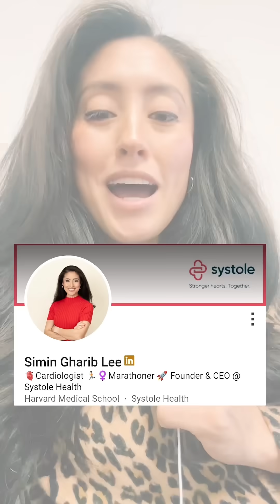Most people don’t realize this: there’s a hidden kind of heart attack called SCAD and it’s up to 10X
Most people don’t realize this: there’s a hidden kind of heart attack called SCAD and it’s up to 10X more common in women. 🚨 Unlike cholesterol blockages, SCAD happens when a tear forms inside the artery wall. On routine tests, arteries may look “clean,” so many women get sent home undiagnosed. ➡️ If you’ve ever had chest pain dismissed because “you’re too young” or “your labs look fine,” you deserve real answers. 💙